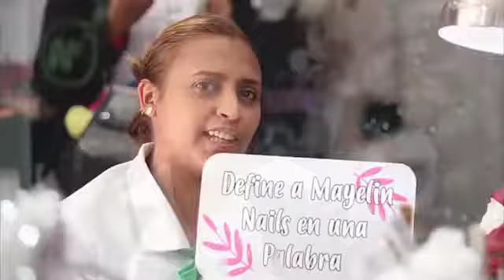“Define a MayelinNailsBar en una Mayelin Nails And Bar